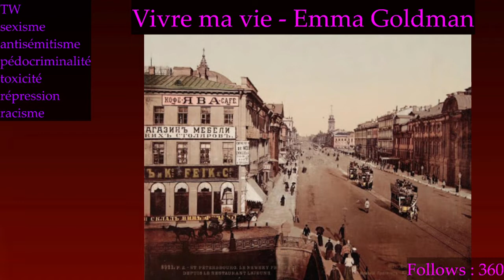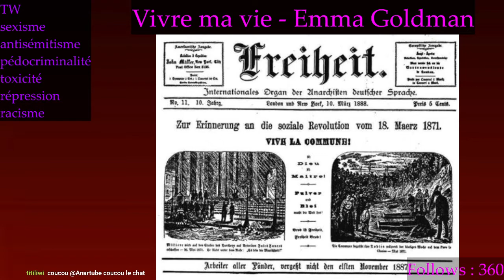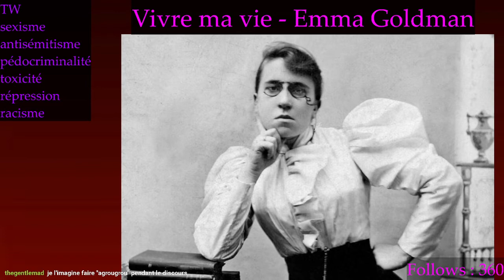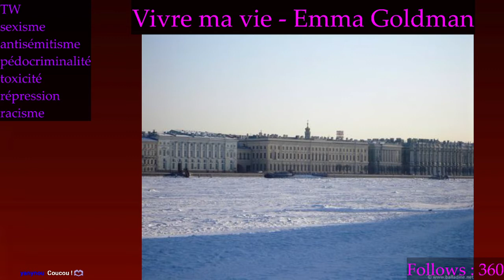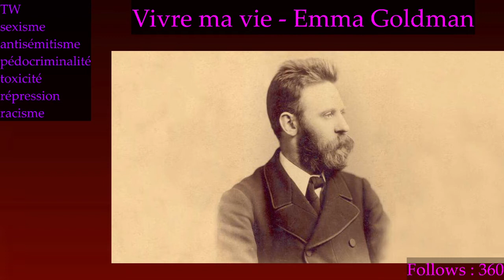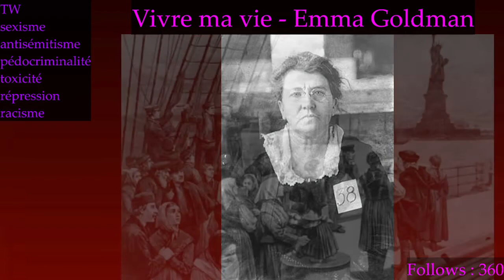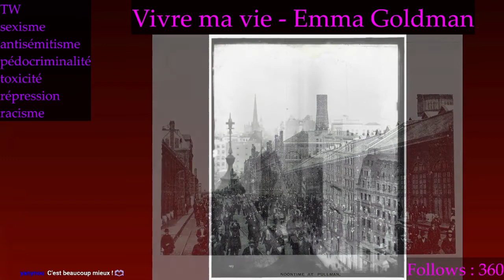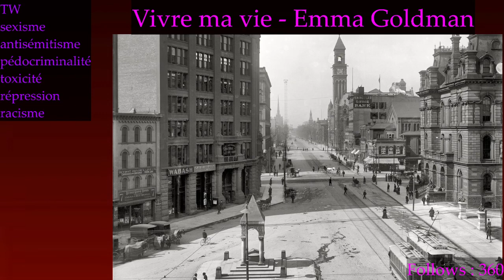Vivre ma vie - Emma Goldman : 4) L'irruption de l'amour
La monumentale autobiographie de la révolutionnaire, qu'on lit sur la chaîne twitch.